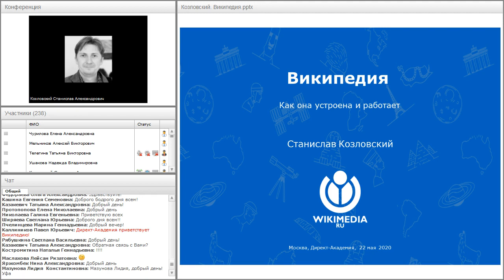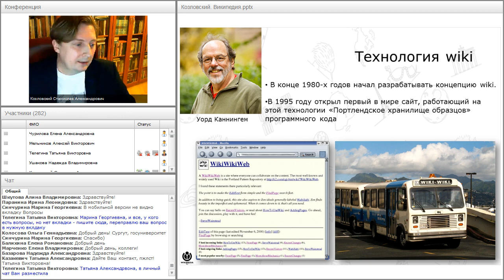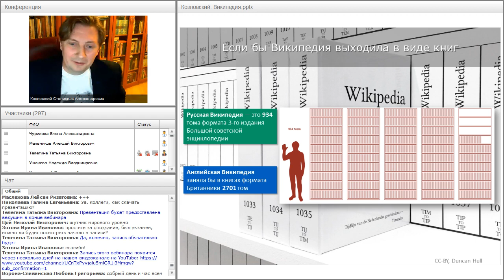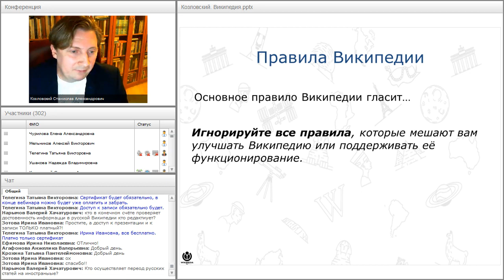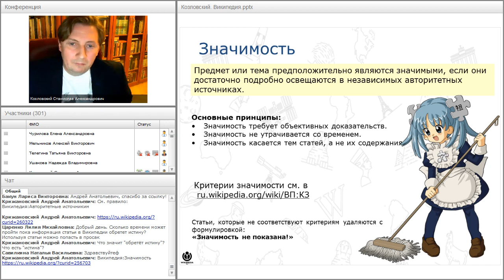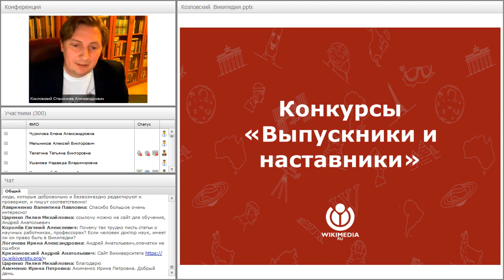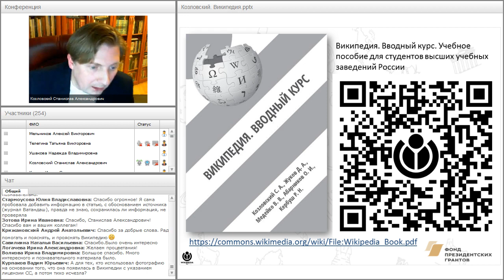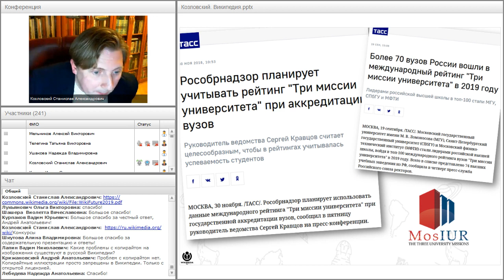Википедия снаружи и изнутри. Как она устроена и работает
Вебинар
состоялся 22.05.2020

Ведущий вебинара:
Станислав Козловский, российский учёный и общественный деятель, исполнительный директор российского отделения Викимедиа, один из основоположников Русской Википедии и её администратор

Википедия стала крупнейшим событием жизни информационного сообщества за последние 20 лет. Она стала для нас и универсальным справочником, и образовательным ресурсом, и местом для познавательного чтения. На вебинаре вы узнаете как возникла и функционирует крупнейшая энциклопедия современности, можно ли ей доверять и использовать в учебном процессе вуза, колледжа, школы, что такое свободные лицензии, каково будущее Википедии, а также научитесь сами писать статьи в Википедию.